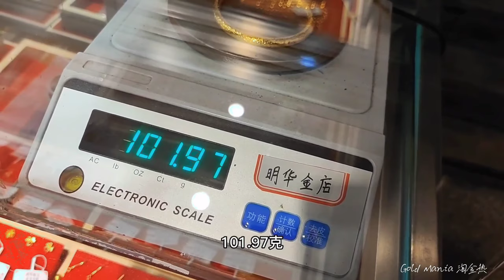Creating a Gorgeous Golden Bangle with Pure Gold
Creating a beautiful woman bangle with 24 carat gold.

gold ring,
2 ana gold ring,
3 ana gold ring,
gold jewellery
Gold Accessories
gold ball
gold wedding ring set